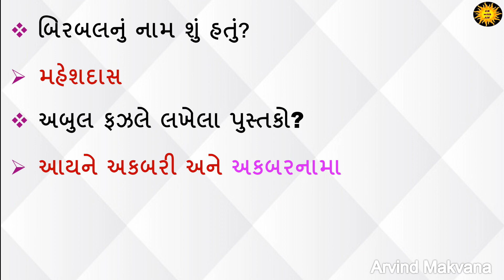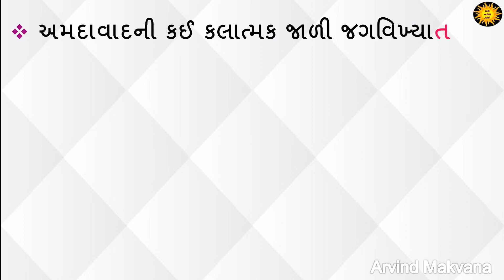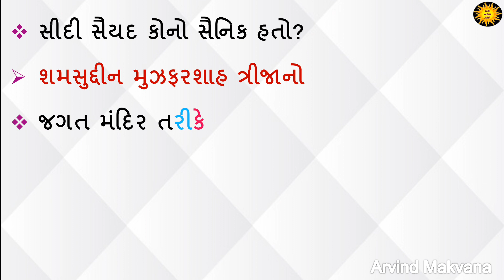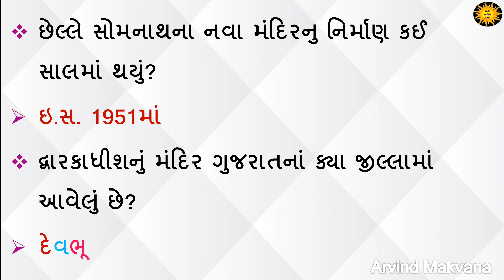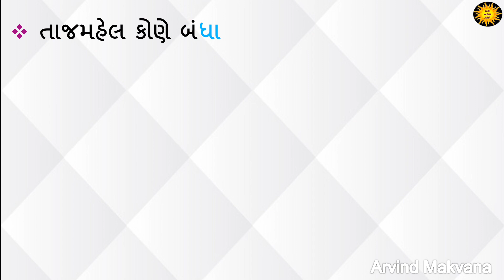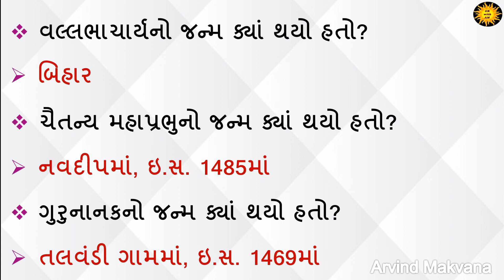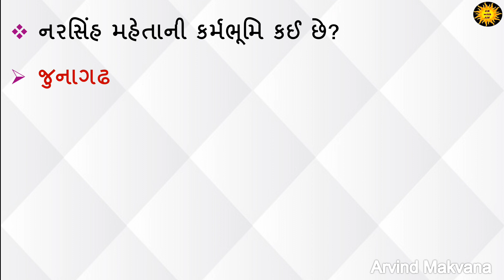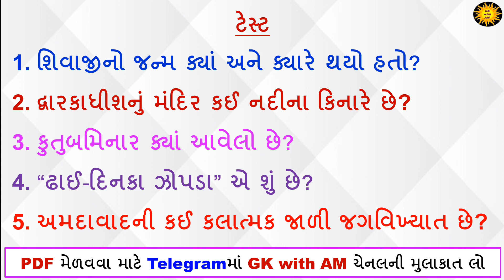સામાજિક વિજ્ઞાન | NCERT & GCERT | STD 5 TO 10 | History | Geography | gk with am | samajik vigyan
@arvind makvana
@educate Gujarat